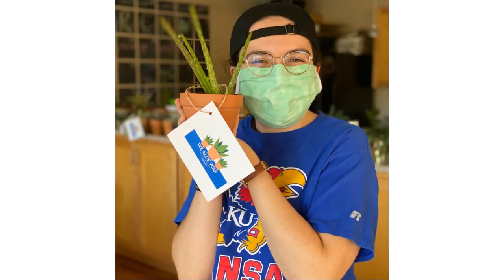Semester Rewind | Fall 2020